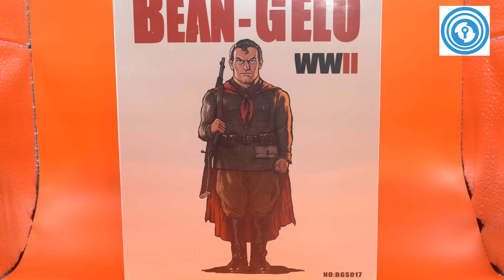POPTOYS BEAN-GELO 蘇聯共產超人 Unboxing Review 廣東話